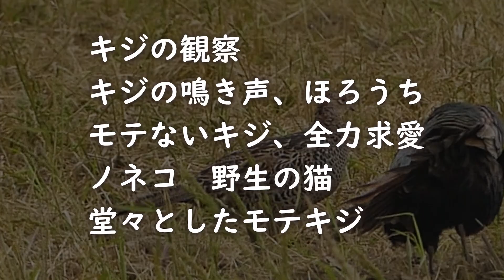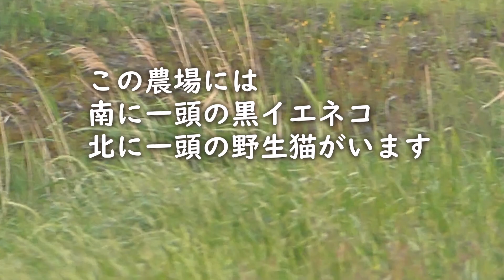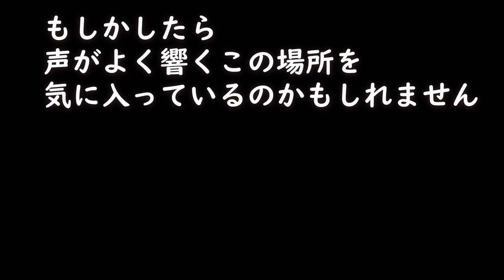国鳥キジの熱烈すぎる求愛を見守るよ🐥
日本国の国鳥「キジ」
5月はまさにキジの季節です。
キジの鳴き声、母衣打ち（ほろうち）、熱烈な求愛行動を見守ります。
野生化して俊敏な猫（ノネコと言います）も少し登場
キジの求愛がどのような動作なのか、キジのメスはその後どうしたのか
山陰地方の農地を中心にしたキジの観察を
簡単なバードウォッチングのつもりで楽しんでいただければと思います。

ご注意：動画内で野鳥への圧迫を言及した補足
猫は、日本本来の固有種ではありません。
野外で多くの狩りをするため、侵略的外来種としての見方も大切です。

本動画公開後、ちょうど参考となる記事がでましたので興味がある方はどうぞ
ネコを外に出してはいけない意外な理由
“驚異的な狩猟能力”が与える生態系への影響（どうぶつ奇想天外/WAKUWAKU）

ナレーションは　セブンさん（VOICEVOX No.7）